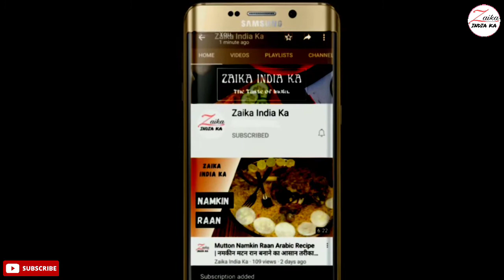Muthiya Kabab Recipe | मुठिया कबाब कैसे बनाये | Special Muthiya kabab Recipe | Zaika India ka Recipe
How to make muthiya kabab,
how to make special muthiya kabab.
मुठिया कबाब कैसे बनाये
easy recipe for make kabab

मुठिया कबाब बनाने के लिए सामग्री
कीमा - 3 किलो
लाल मिर्च पाउडर - 2 छोटा चम्मच
हल्दी पाउडर - 1 छोटा चम्मच
जीरा पाउडर - 2 छोटा चम्मच
चाट मसाला - 1 छोटा चम्मच
नमक - 3 छोटा चम्मच
काली मिर्च पाउडर - आधा छोटा चम्मच
छोटी हरी मिर्च का पेस्ट - 4 बड़े चम्मच
अदरक का पेस्ट - 4 बड़े चम्मच
लहसुन का पेस्ट - 4 बड़े चम्मच

Ingredients for making Muthiya Kabab
Mince - 3 kg
Black pepper powder - half tsp
Small green chili paste - 4 tbsp